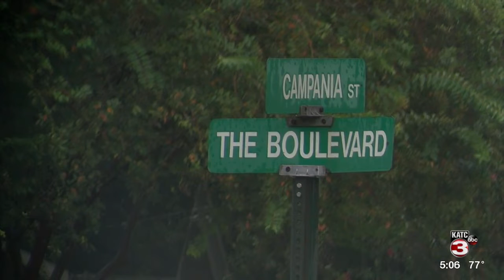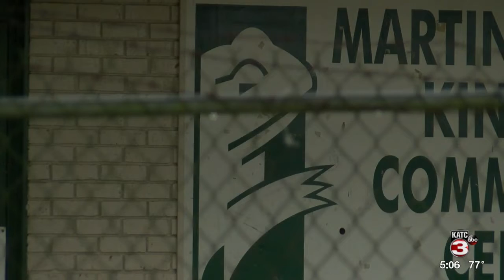New fiscal year brings more improvements to Rayne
The Rayne City Council adopted a budget this week, and a major portion of it comes with several infrastructure projects.